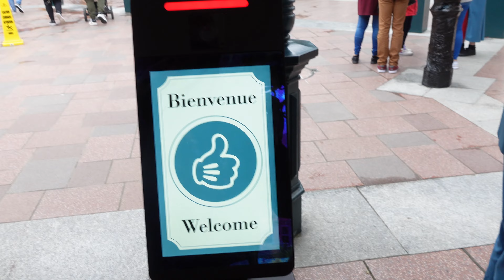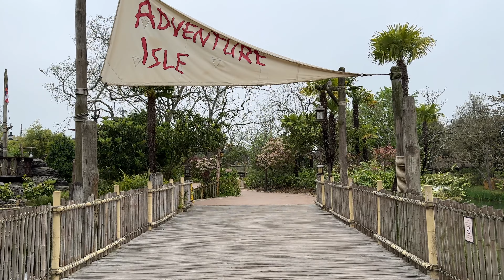Disneyland Paris Vlog - Part 4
This is the final part in our first Disneyland Paris vlog series of 2023.

We ride Big Thunder Mountain, Dumbo, Autopia and Pinocchio before watching Dream and Shine Brighter, the best Disney show for one final time.

Our equipment:

Vlog Camera

Photo/Studio Camera

Photo/Studio Camera Lens

Audio: R